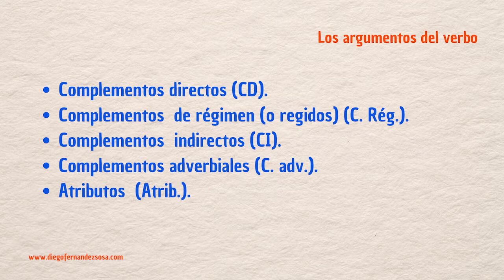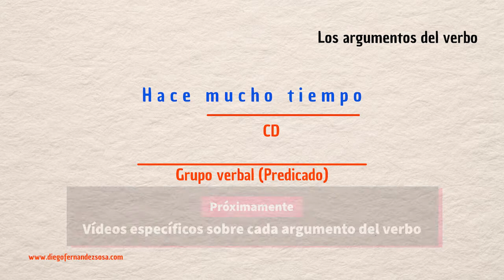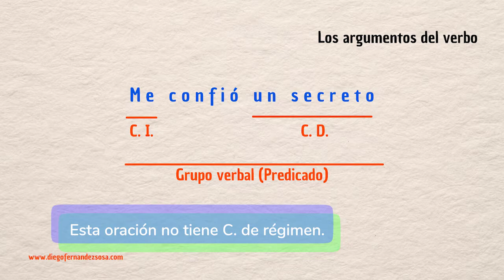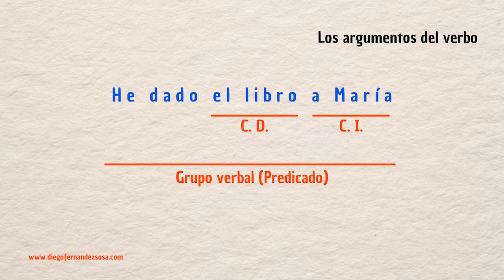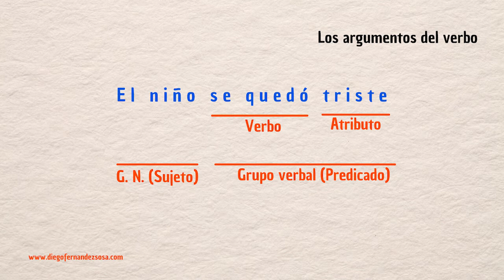El grupo verbal (3). Los argumentos del verbo. Introducción general.